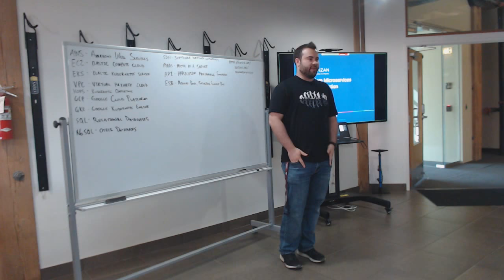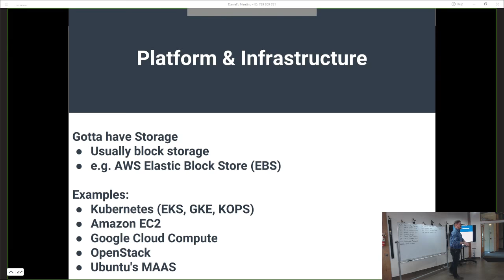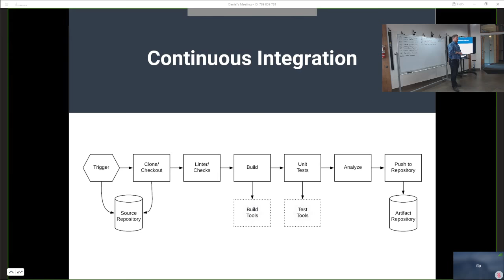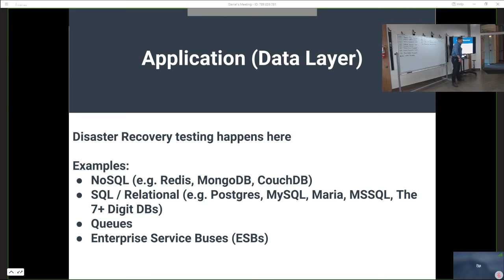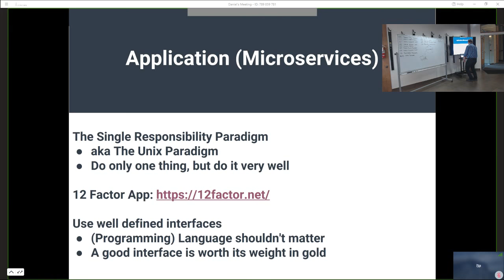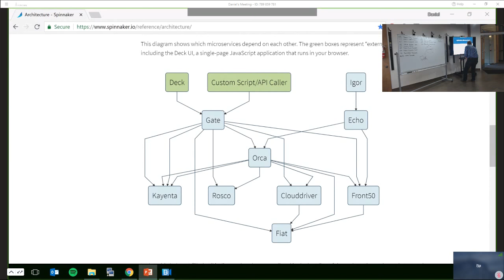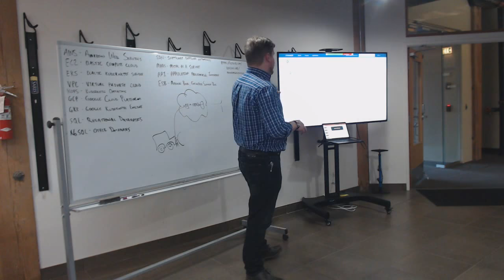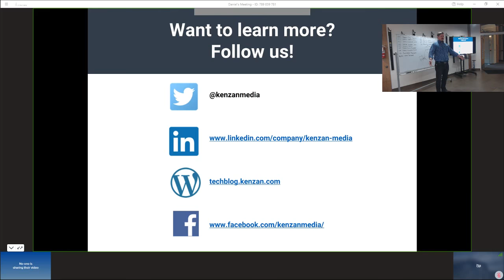An Introduction to Modern Microservices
This meetup is the introduction to a multi-part progressive series that will demonstrate a modern microservices application stack from start to finish. We'll include platform, CI/CD, deployment, and application technologies. This is meant for developers and platform engineers either new to microservices or looking to get up to speed on current methods. Some of the technologies we'll touch on during the series are: Spinnaker, Kubernetes, Istio, Python, NodeJS, Go, and Loopback.